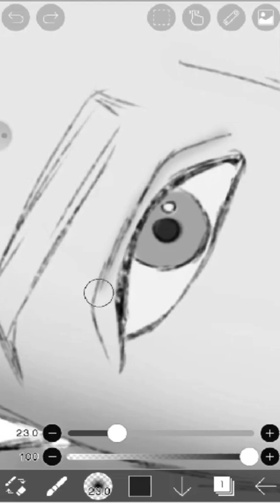Drawing Stranger Things Max On Gray-scale?!